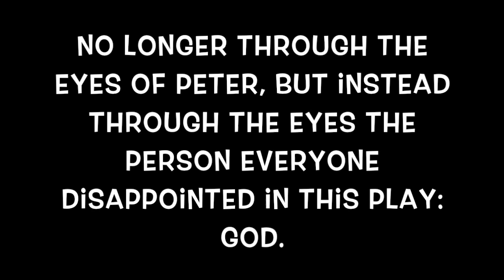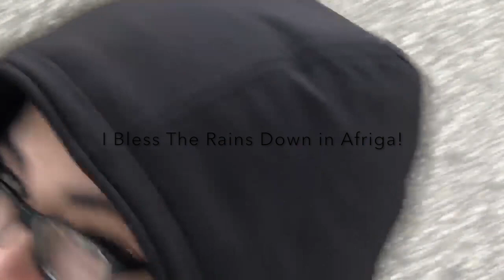Romeo and Juliet